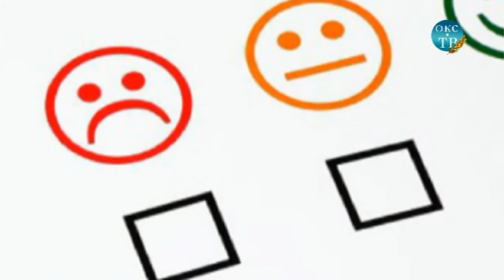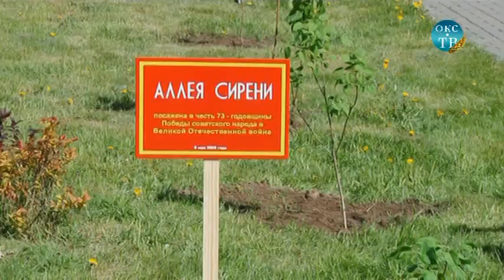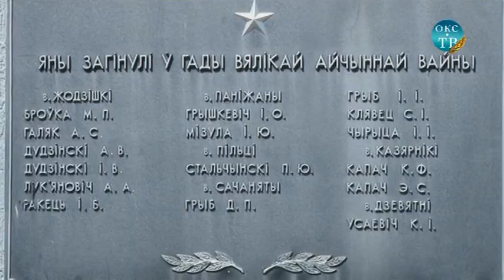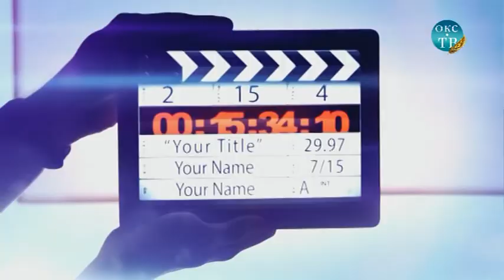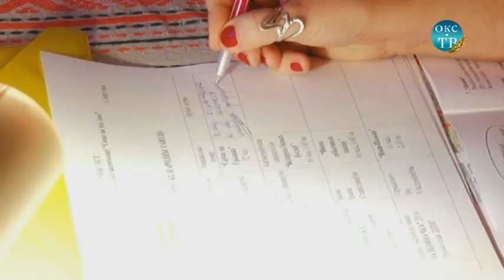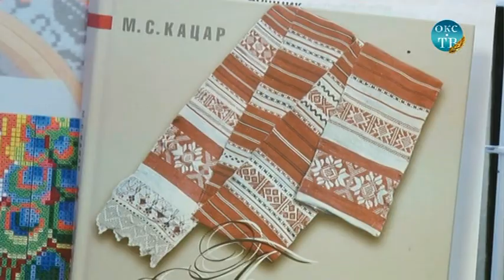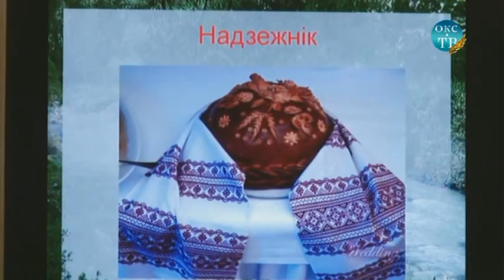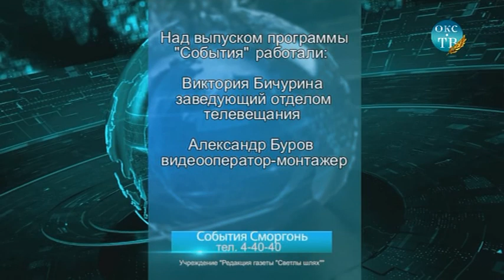Программа "События" от 10 мая 2018 года